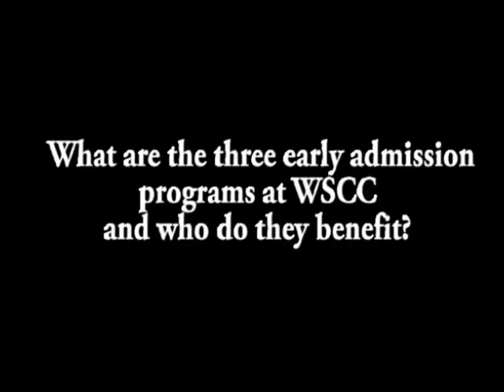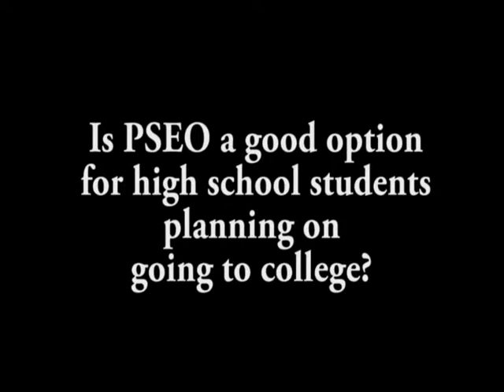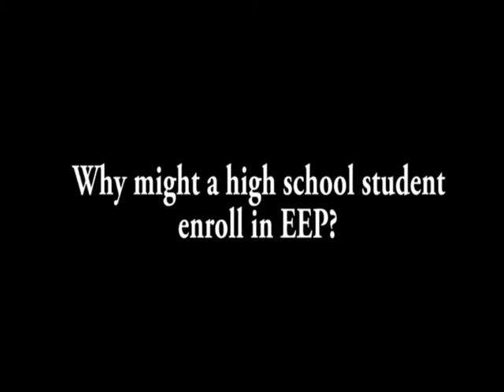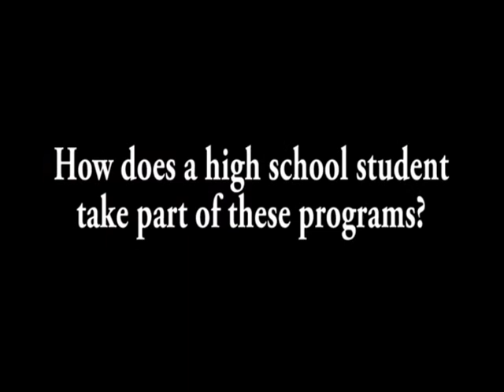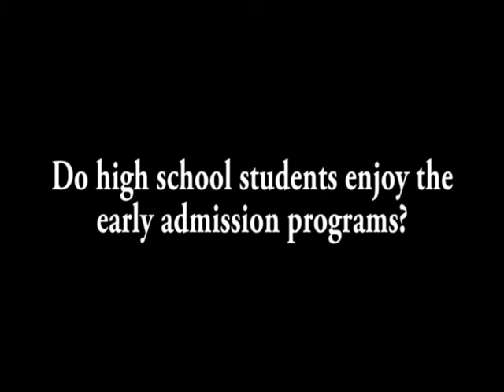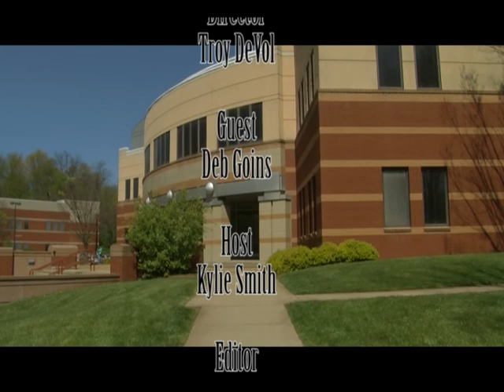Early College Options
The early admissions programs at Washington State Community College are designed to assist high school students who are Ohio residents in career exploration by allowing them to complete college classes while still in high school.